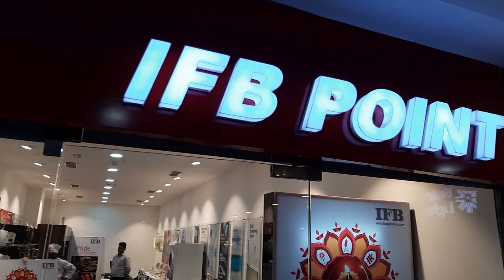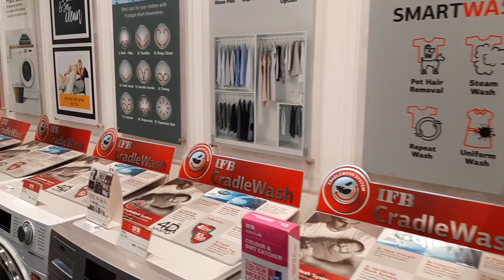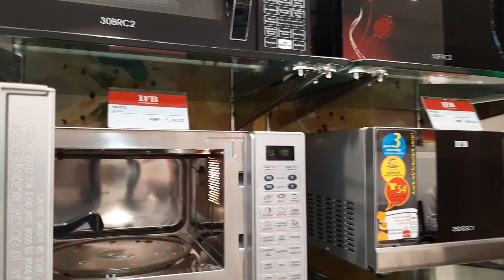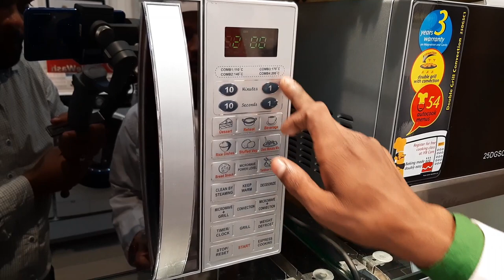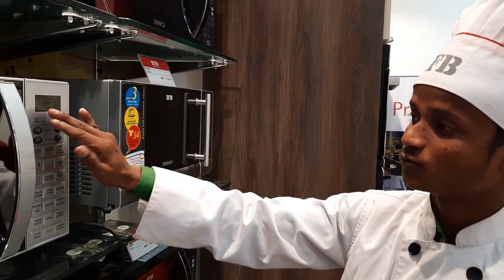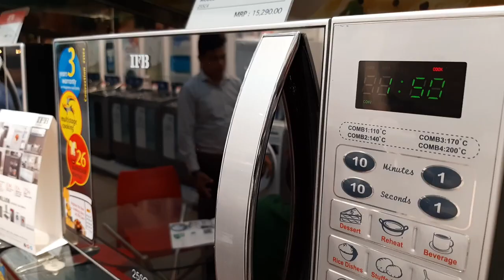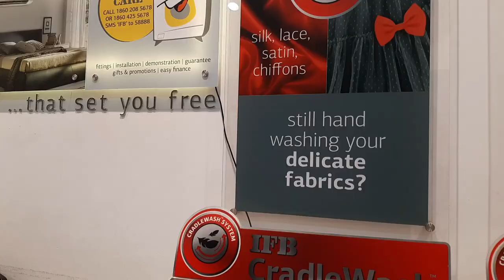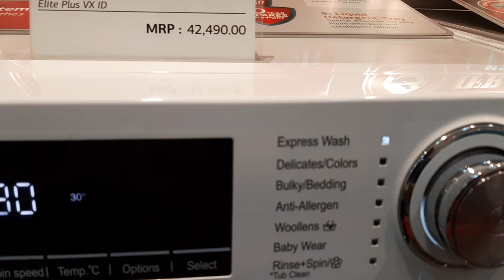IFB Microwave Oven Demo | IFB Point Gurgaon | Ashutosh Chaudhary Market Vlog | ashuvlogs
In this video, I covered IFB Points saw a live demo of Microwave oven and finally purchased it.

Join me on Social Media networks for all updates.